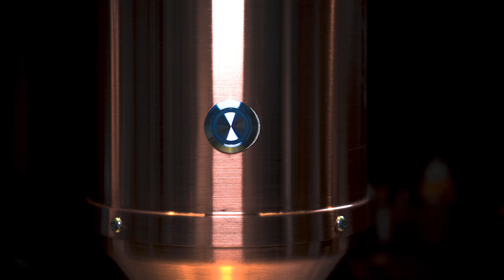〔學長開箱〕人類 vs 機械！學長 vs OTFES 智慧手沖咖啡機 Model 4 的手沖大戰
今天來跟大家分享一台商用的仿手沖咖啡機
他就是由OTFES 所推出的『智慧手沖咖啡機 Model 4』
而令學長想不到的是
他竟然真的有辦法同時兼顧便利與精彩的咖啡風味
相信未來在店家中看到這樣的機器也只是時間上的問題而已

想索取更多資料或進一步諮詢，可以點擊以下連結並填寫資料
OTFES的服務團隊會主動聯繫你，為你提供更多有用資訊

00:00 前言
00:39 台灣人對咖啡的執著
01:24 旋轉出水系統
02:02 給水力道
03:49 穩定的水溫
04:35 多種手法適用
06:35 人機PK之V60濾杯
09:15 人機PK之星芒濾杯
12:16 結論